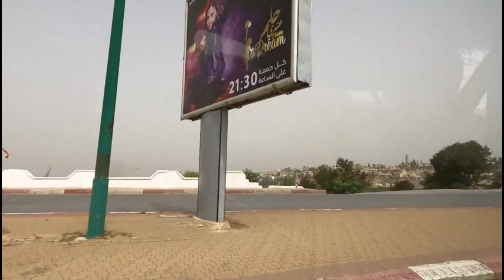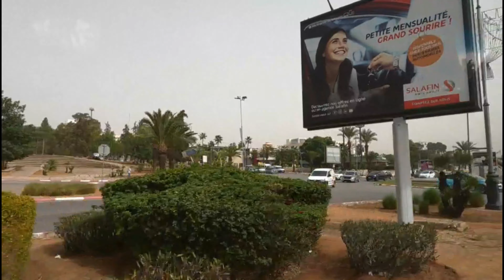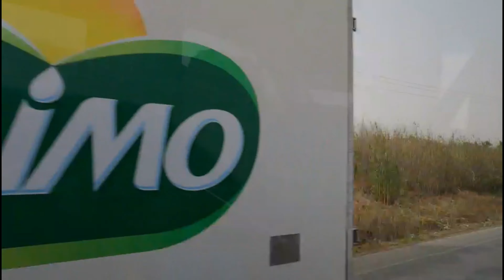Road Trip from Rabat to Fez, Morocco Part 1